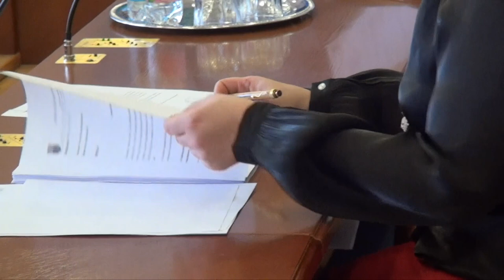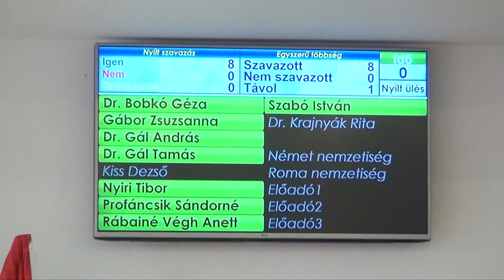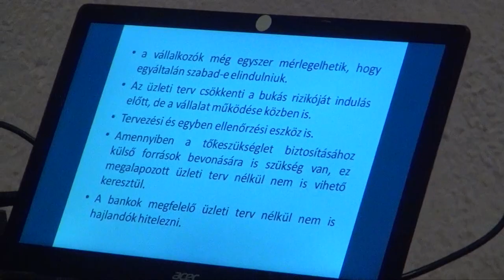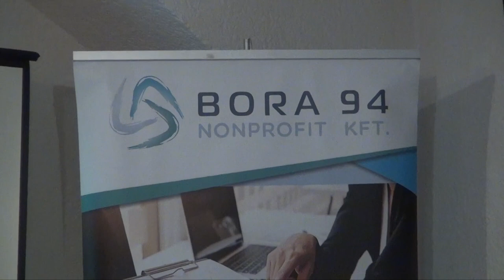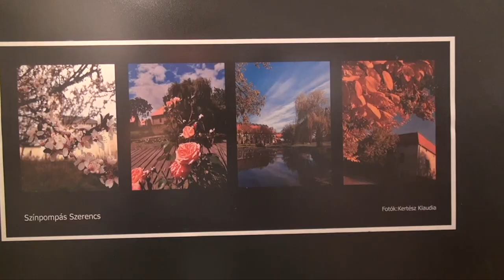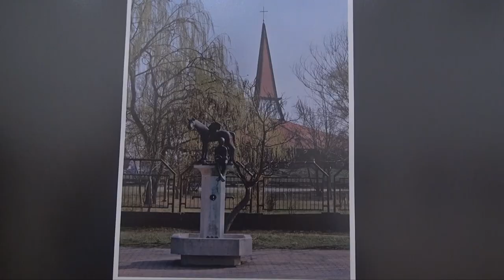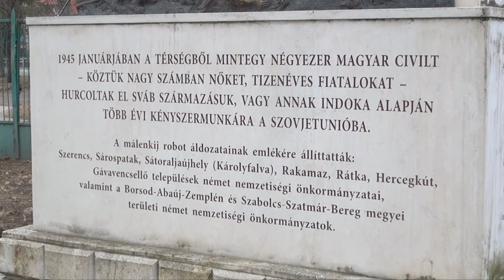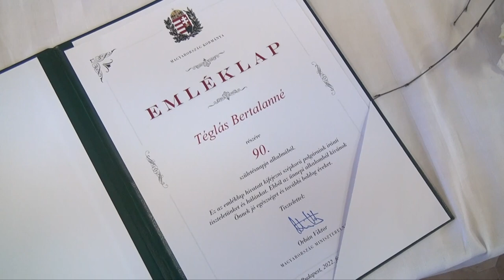Szerencsi Híradó 95. adás (Globo Televízió 2022.02.12.)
- mert  február 1.-től csak ott lesznek láthatóak helyi híreink  -
...a GLOBO HÍREK-re ITT lejjebb: